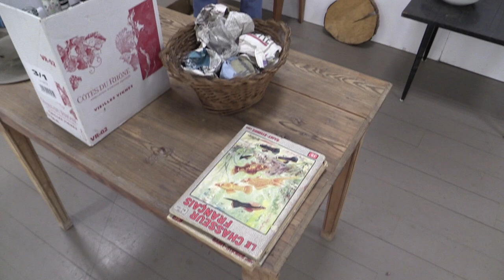Lu japand d'aneu, kezako ?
Lu japand d'aneu est une troupe de théâtre jouant en langue auvergnate, basée à Peschadoires, près de Thiers, dans le Puy de Dôme.
Présentation.